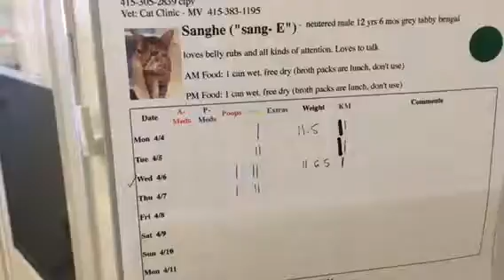Sanghe Kitty Mail!